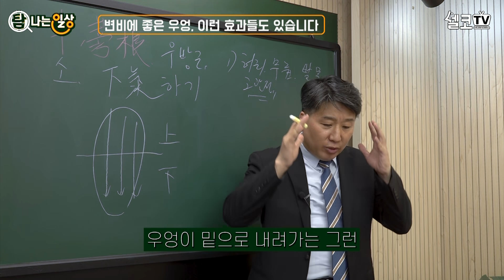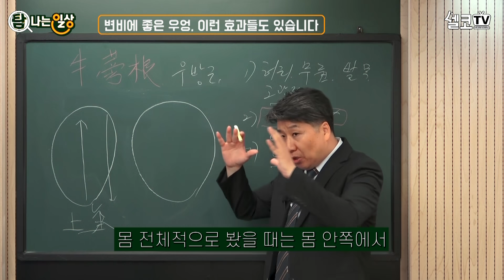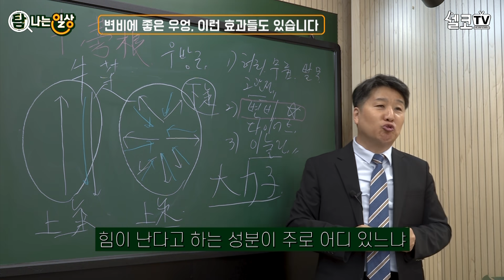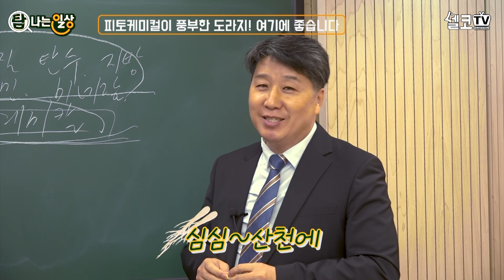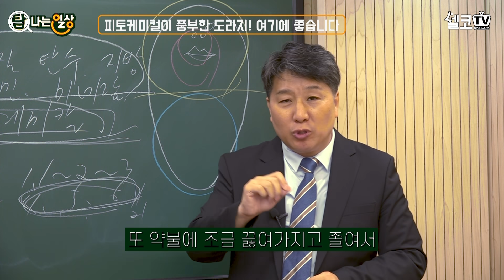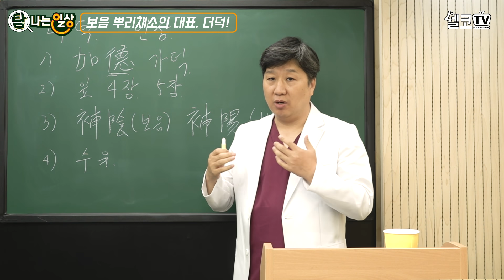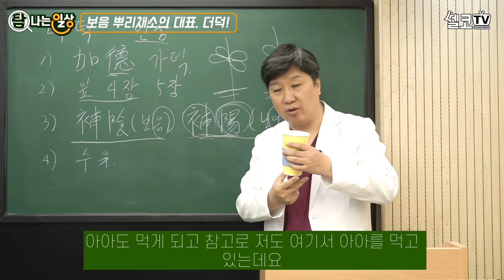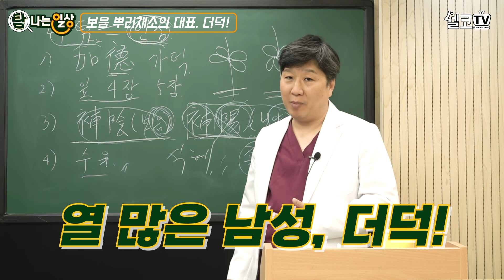'뿌리채소 3대장'! 각자 효능이 다릅니다.(배한호 원장)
대한민국의 대표 뿌리채소
우엉, 도라지, 더덕!

이 세가지 뿌리채소의 효능부터
먹는 방법들까지

제대로 알고 먹으면
보약보다 몸에 좋은 뿌리채소의 모든것

배한호 원장님과 함께 합니다!